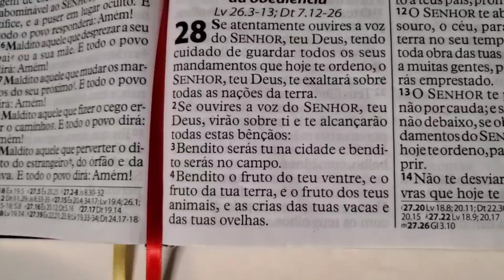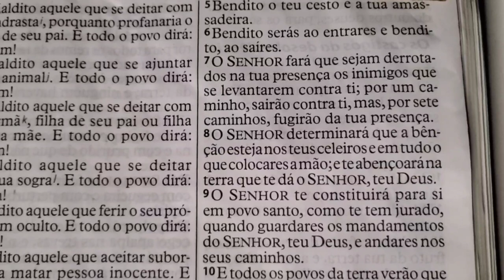21 DIAS NO MONTE PARA BENÇÃO PROFISSIONAL - 2° ORAÇÃO - 02/MAIO🙏🏻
21 DIAS NO MONTE PARA BENÇÃO PROFISSIONAL

ACONSELHAMENTO BISPO ERIC REIS